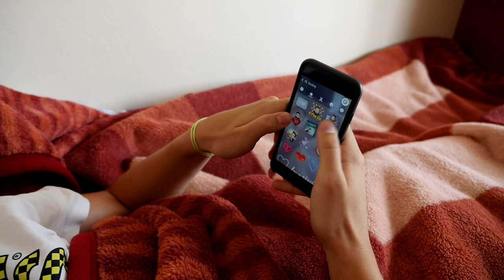Rybaki 2018 (film promocyjny) - Jezus MY STORY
Warmińskie Duszpasterstwo Młodzieży
zaprasza na VII już Spotkanie Młodych w Rybakach.

Tym razem będziemy poznawać historię człowieka który zmienił losy świata.

Na czym polega fenomen Jezusa?
Czy Jego historia jest częścią historii mojego życia?
Spotkanie Jezus my story to czas fenomenalnej zabawy,
możliwość spotkania żywego Jezusa podczas adoracji i Mszy świętej.
Koncerty, świadectwa, Boży chat – czyli pytania o wszystko,
to tylko część z tego co będzie działo się 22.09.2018 r. nad jeziorem w Rybakach.